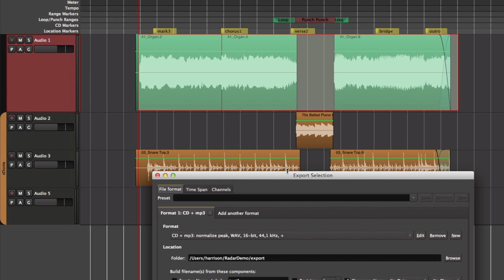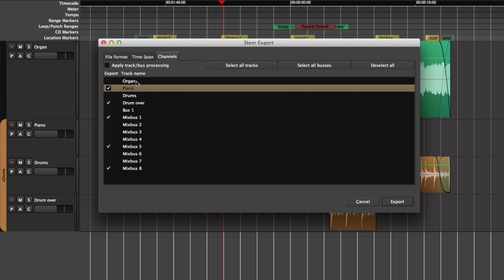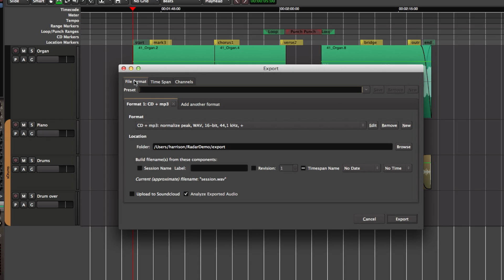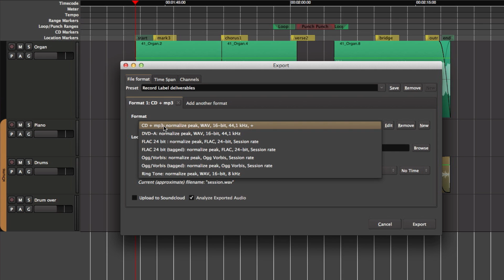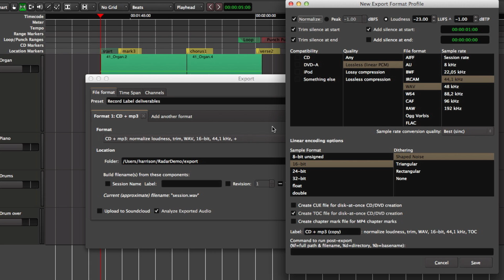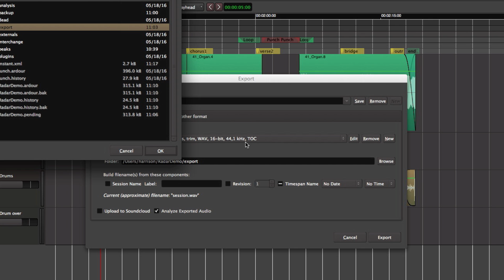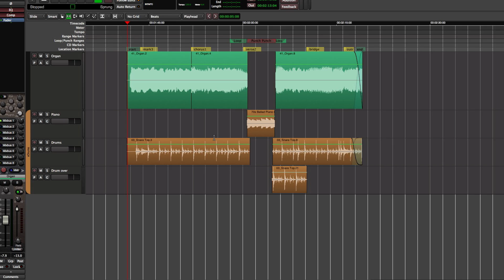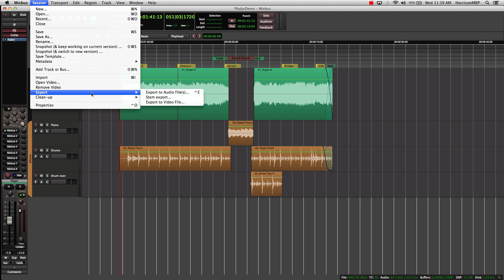Exporting in Mixbus (v3,4)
This "User's Manual Video" demonstrates how to work with the export features and functions.